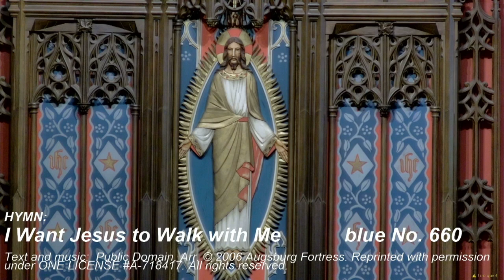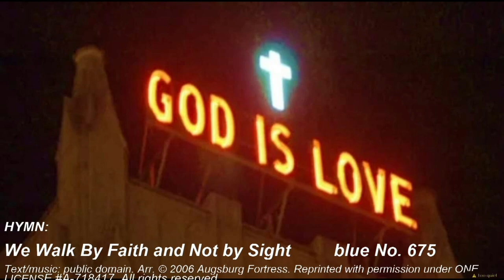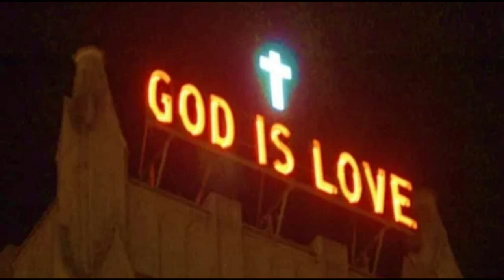Wednesday, April 26, 2023. Candlelight Holy Communion